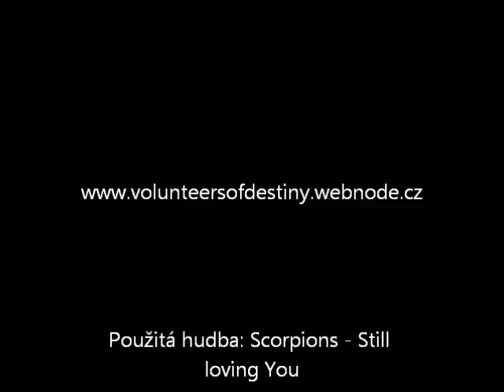Ibiza z Bedýnky